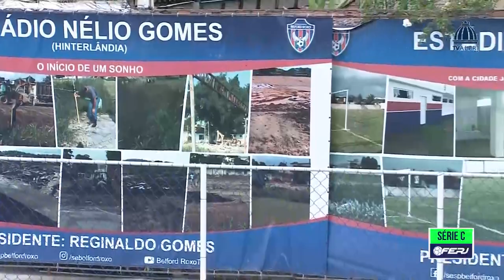Belford Roxo x Búzios - Primeiro Tempo